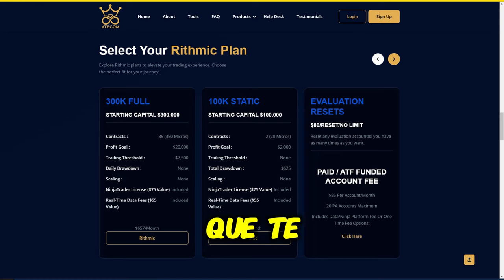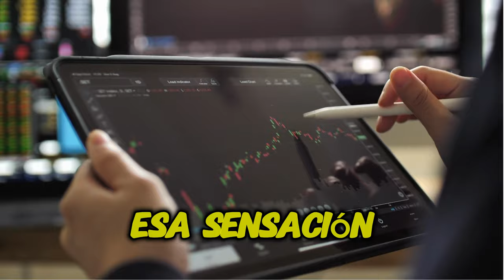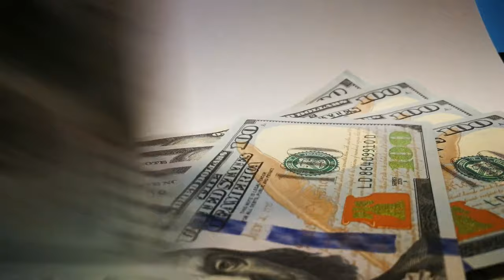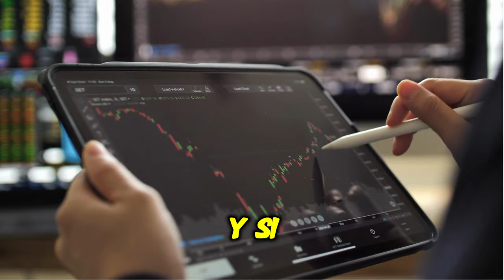Sigo corrigiendo los errores de traders con retiradas durante 18 minutos [2/2]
Aprende los consejos que damos a los alumnos que mejores resultados están teniendo

00:00 Presentación
01:10 4º Problema
04:10 5º Problema
06:55 6º Problema
11:07 Conclusiones finales

Los futuros, CFD´S, son productos apalancados que pueden dar lugar a pérdidas superiores a su inversión inicial, sea totalmente consciente de ello. Buenas operaciones pasadas no garantizan aciertos en el presente y futuro.antizan aciertos en el presente y futuro.